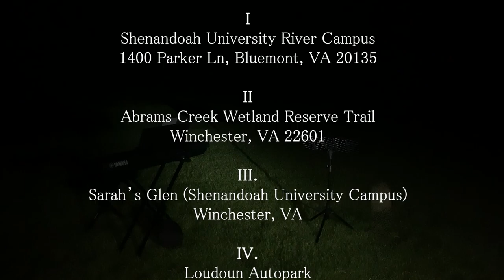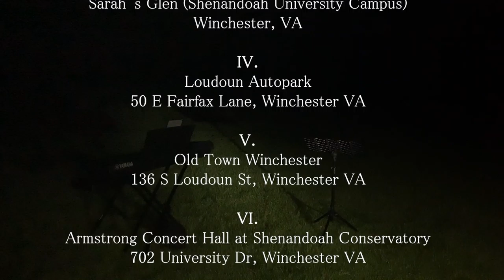MAGHEIA, Lucie Robert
MAGHEIA is a piece written by French composer and pianist Lucie Robert-Diessel (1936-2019) for saxophone quartet and piano. Set in six movements, the piece progressively adds new instruments, starting from the soprano saxophone in movement one, to the baritone saxophone in movement four.

This virtually unknown piece was programmed by the Perea Saxophone Quartet at Shenandoah Conservatory in Winchester, VA, for the 2021 ShenCoLab Arts Festival:

Kurt Cox, Soprano Saxophone ('21)
Tim Goodman, Alto Saxophone ('23)
Dominic Jackson, Tenor Saxophone ('23)
Luke Hackworth, Baritone Saxophone ('24)
Feat. Charles Roberts, Piano

This year's festival theme, Metamorphosis, was used to demonstrate the urbanization of concert performance in music video form. Starting from an open field late at night and progressing to the concert hall at Shenandoah University, the piece takes a journey through different locations in the Shenandoah Valley of Virginia. The clothing used in the performance is also juxtaposed to the setting - attire gets progressively more casual throughout the piece, demonstrating the move to a more public-friendly and modern form of classical music.

Directed and organized by Kurt Cox
Editing by Charles Roberts and Kurt Cox
Audio by Mary Truitt and Nathan Hott
Video by Brenna Crowgey and Sean McGinley

Locations Filmed:

I
Shenandoah University River Campus
1400 Parker Ln, Bluemont, VA 20135
II
Abrams Creek Wetland Reserve Trail
Winchester, VA 22601
III
Sarah's Glen (Shenandoah University Campus)
Winchester, VA
IV
Loudoun Autopark
50 E Fairfax Lane, Winchester VA
V
Old Town Winchester
136 S Loudoun St, Winchester VA
VI
Armstrong Concert Hall @ Shenandoah Conservatory
702 University Dr, Winchester VA

Liked this video? Be sure to interact with it and share with friends for future uploads!